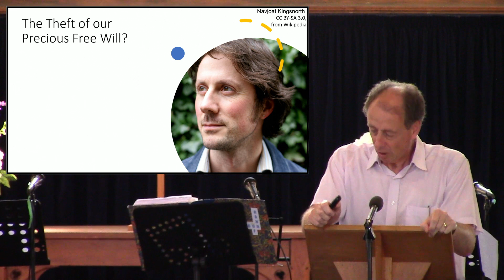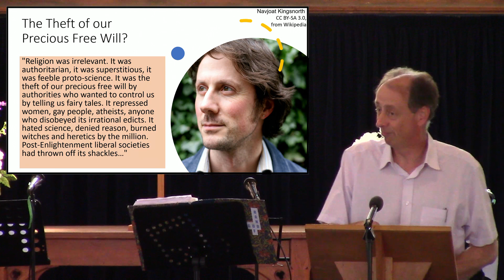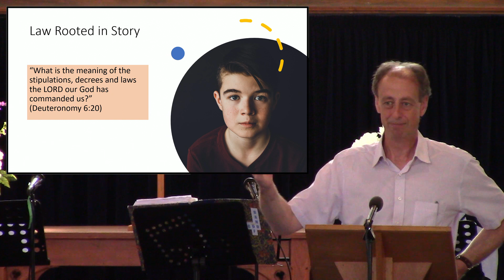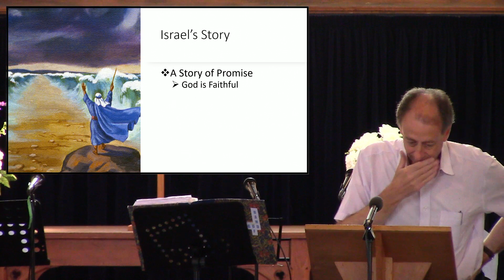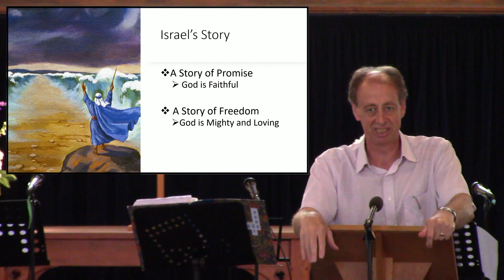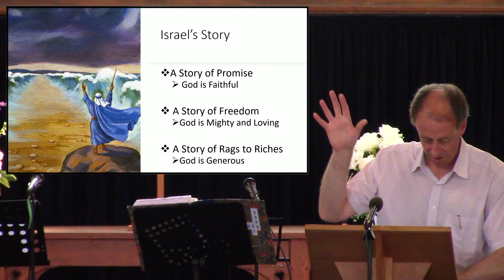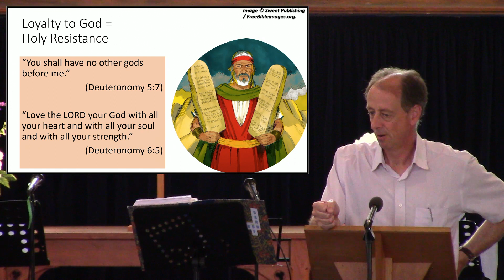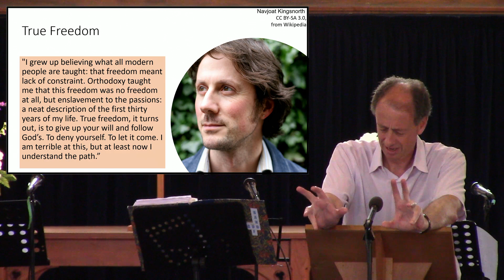God is Number One (Deuteronomy 6:1-25)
Commandments - The Theft of our Precious Free Will?